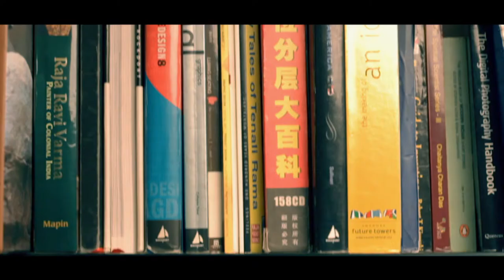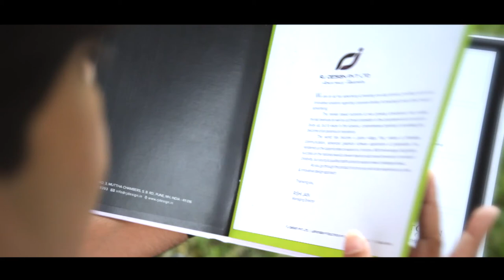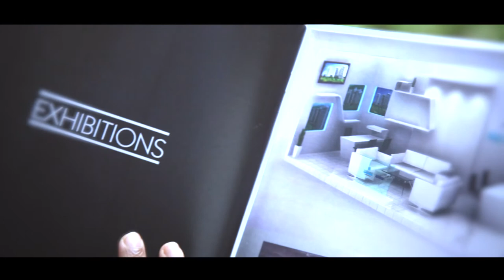RJ Design- Brand Film -Who Am I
"Rishi Jain… an artist… in constant quest for ‘Who Am I?’… Not the identity the world knows him as but the one that makes him familiar to himself. Inspired by the five elements that comprise our universe and existence, RJ sets out on a journey, exploring and creating unique marketing concepts and designs that set higher benchmark and will inspire generations to come. But, his quest for that identity will never end… it will go on because sometimes, the journey matters more than the destination!"